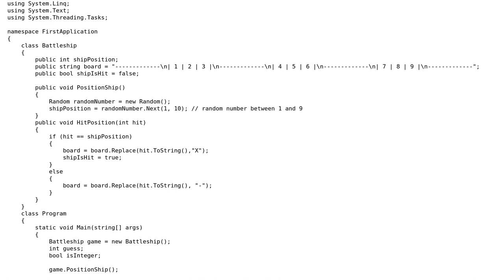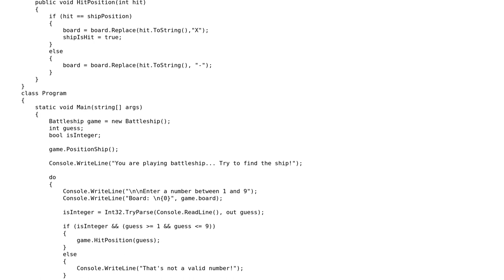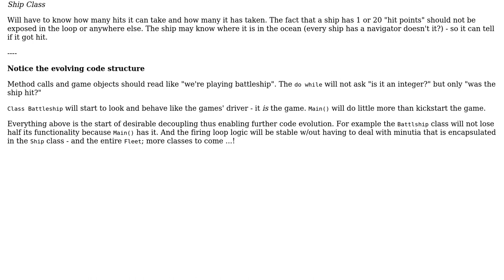Code Review: Find the battleship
With thanks & praise to God, and with thanks to the many people who have made this project possible! | Content (except music & images) licensed under CC BY-SA | Music | Images & others | With thanks to user radarbob user Mathieu Guindon user CallumDA and the Stack Exchange Network Trademarks are property of their respective owners. You are responsible for your own actions.